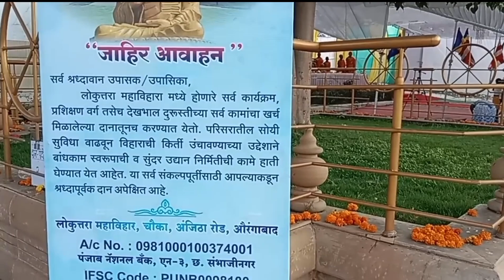63vya Vijayadashami Nimitta me gelo hoto Lokuttara Bauddha Viharavar | Dhamma chakr parivartan din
Me Sangharsh Magare Tar me Dhamma chakr parivartan dini me gelo hoto Buddha viharavarti chauka yethe. Lokuttara Bauddh vihar Chauka 14 Oct 1956 dr. Babasaheb Ambedkar yani 5lakh Aanuya yansaha Dhamma Diksha nagpur yethe ghetli hoti tar mala nagpur la Jan shakya zal nahi mhanun me chauka yethe lokuttara Bauddh vihar yethe jaun tathagat Gauttam Buddha aani dr. Babasahebna vandan kel aani thoda vel tethe thamblo khup bhari vatla 24 oct 2023 Dasra Dasryacha tumhala va tumcha parivarala hardik Shubhechha

Sangharsh Magare